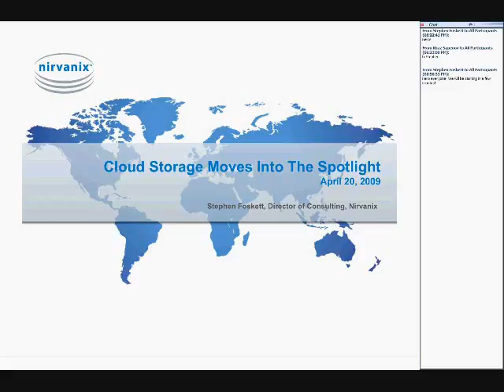Cloud Storage Moves into the Spotlight.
CloudSlam09.com The demand for storage has increased exponentially, placing significant stress on current “in house” storage architectures and costly overcapacity build-outs.